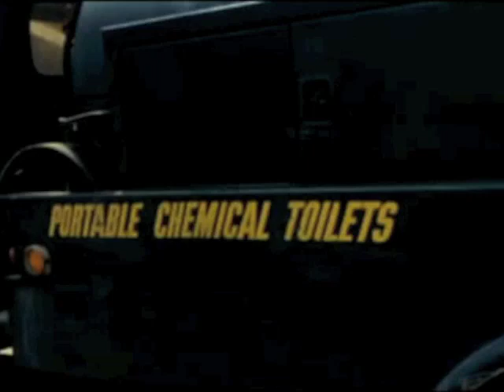Woodstock Port-O-San (FULL VERSION)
Scene from the woodstock documentary featuring the portable toilets.